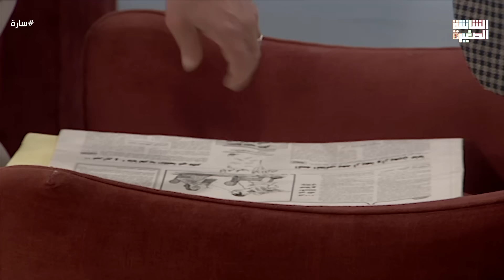مش هتصدق دكتور عز عزالدين دخل على حسن لقاه بيعمل إيه ومعاه ملف مين 😱😳- سارة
مسلسل سارة هو مسلسل اجتماعي، تدور أحداثه حول فتاة «سارة» توقف نموها الذهني في الطفولة، وعادت إلى المرحلة الجنينية. تدخل سارة في غيبوبة طويلة لعدة سنوات، بسبب معاناتها من مشاكل نفسية نتيجة لظروف قاسية عاشتها في مرحلة الطفولة. تضع الأقدار في طريقها طبيب شاب يقرر إيقاظها من غيبوبتها الطويلة، ويدخلها مصحة لمعالجة الأمراض النفسية.

بطولة : حنان ترك، أحمد رزق، سوسن بدر، طارق لطفي.
ﺗﺄﻟﻴﻒ: مهدي يوسف.
ﺇﺧﺮاﺝ: شيرين عادل